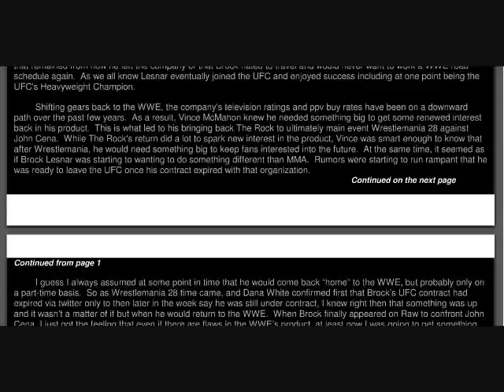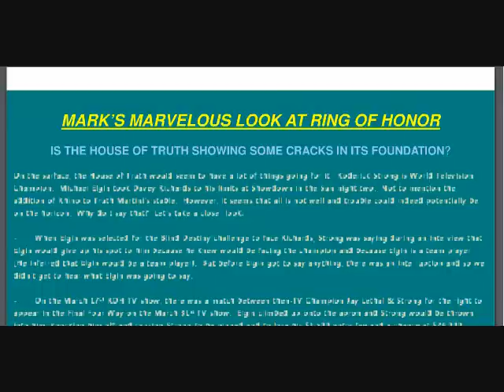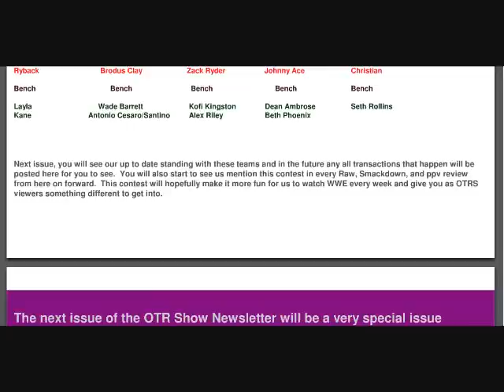OTRS Newsletter FREE Issue #1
No need to waste a penny on a Microsoft Powerpoint presentation, now you get the full issue of the offtheropesshow newsletter free of charge! More to come in the future.